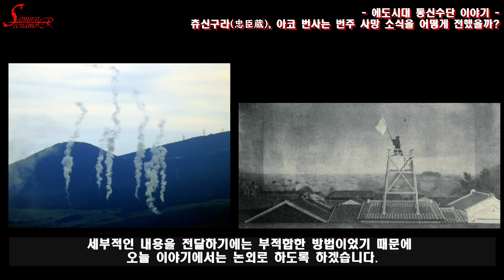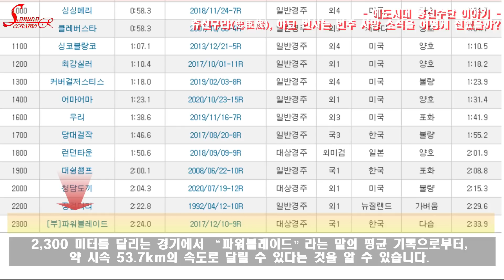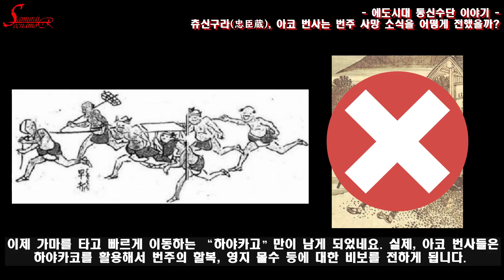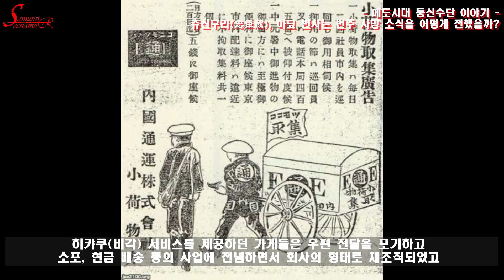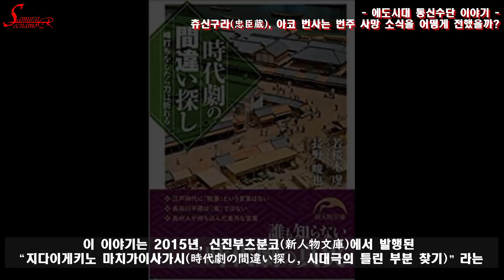- 일본에도시대 - "에도시대 정보 전달 방법, 말이 빠른가? 사람이 빠른가? Feat. 츄신구라(忠臣蔵)"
츄신구라(忠臣蔵)로 유명한 아코번 번사들이, 번주 "아사노 나가노리"의 자결과 영지 몰수에 대한 속보를 어떻게 전했는지 알아보면서 에도시대 정보 전달 수단에 대해 고찰합니다.